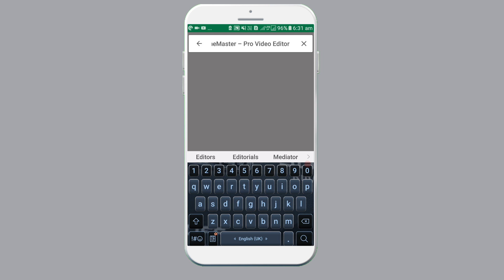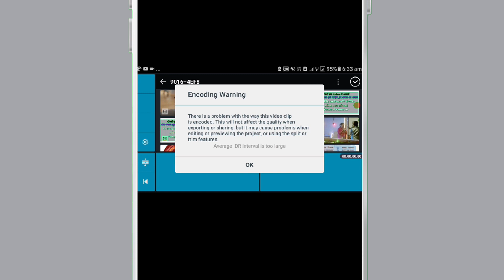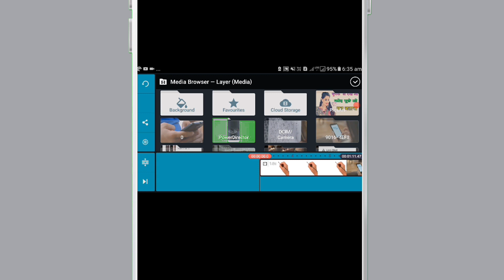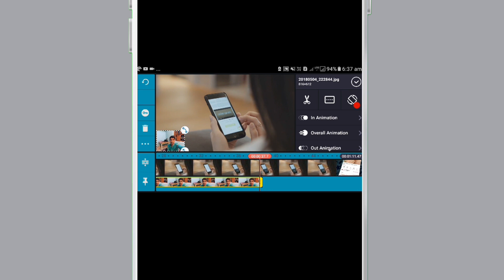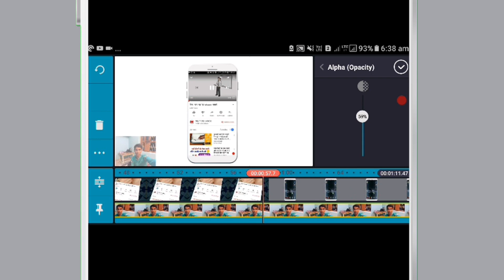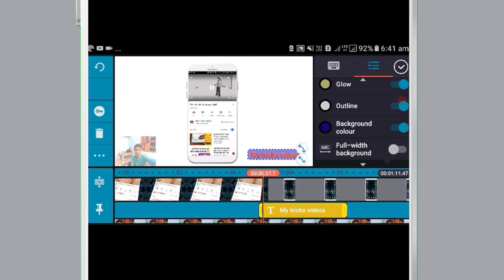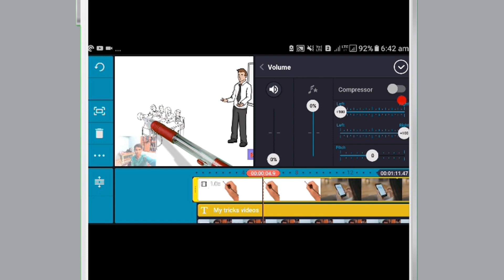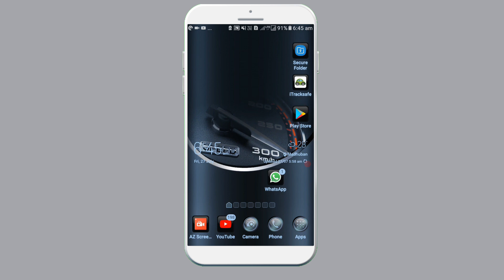चलती हुइ विडियो के उपर अपना फोटो कैसे डाले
जी हाँ दोस्तों आप अपने मोबाइल से किसी  भी विडियो के उपर अपना फोटो लगा सकते हैं तो  उसके  लिए आपको  मेरे  पुरे विडियो  को फोलो करके देखना होगा ।

👉  *Please*
👉 *Shear*
करें